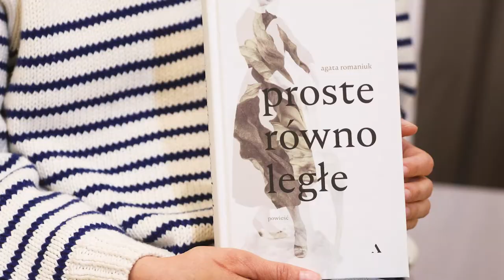Agata Romaniuk - Proste równoległe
"Proste równoległe" - powieść Agaty Romaniuk
Premiera 27 kwietnia 2022
Wydawnictwo Agora

Dwa życiorysy, dwie herstorie, dwie drogi, które nigdy się nie pokryły.

Polska, połowa lat 80. XX w. Młodziutka Marta Rychter podczas wakacji spędzanych z rodzicami poznaje nad morzem enigmatyczną Wandę Krajewską, najwybitniejszą polską skrzypaczkę. Wanda od lat odmawia występów, nikt nie wie dlaczego, choć plotkami żyje cała muzyczna Warszawa. Czy to prawda, że była kochanką wiceministra kultury i pupilką władzy? A może pije i w pewexie odkładają dla niej najlepsze koniaki, po które wieczorami wysyła męża? Marta zostaje jedyną uczennicą, a zarazem powierniczką starszej o pokolenie Wandy. Próbuje odtworzyć powikłaną historię jej życia, miłości oraz stale towarzyszącego Krajewskiej poczucia straty. Chłonie muzyczną wrażliwość swojej nauczycielki, ale zaczyna rozumieć, że nie może iść po jej śladach. Żeby ocalić swoją niezależność, będzie musiała zrezygnować z lojalności. Tylko w ten sposób zdoła dotrzymać Wandzie kroku.